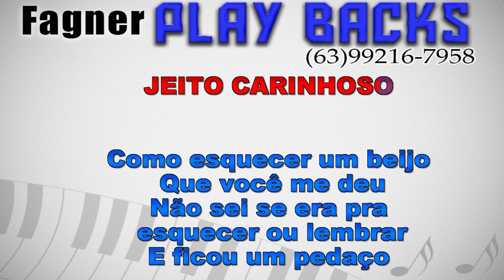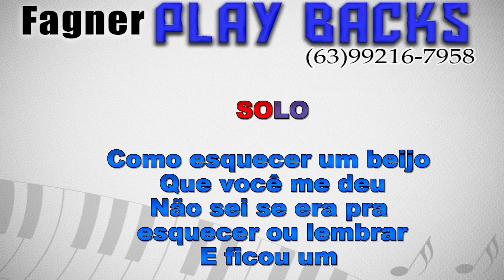KARAOKÊ - JEITO CARINHOSO - RITMO : GUILHERME SILVA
Playback Disponível - JEITO CARINHOSO  - RITMO : GUILHERME SILVA
Link para compra direta com Fagner Playbacks!